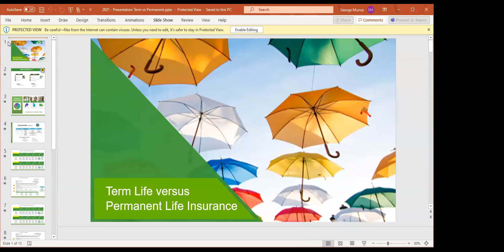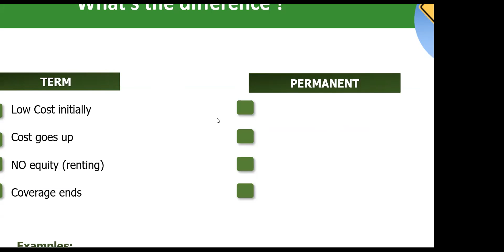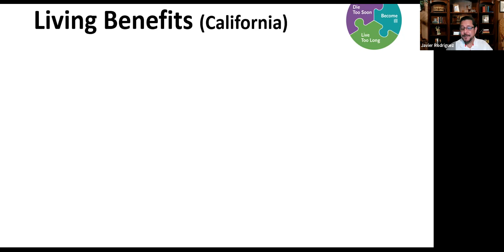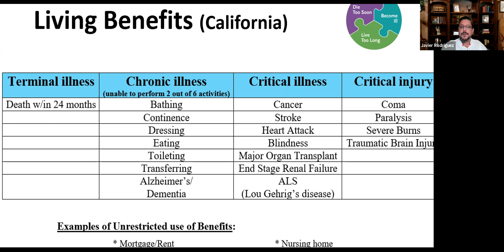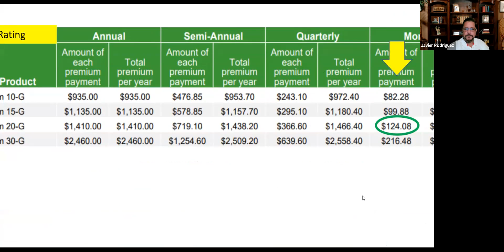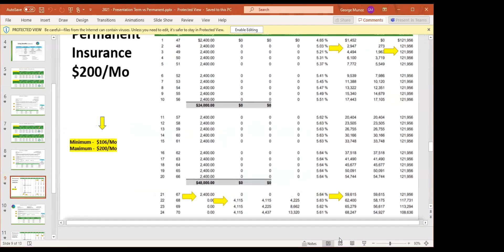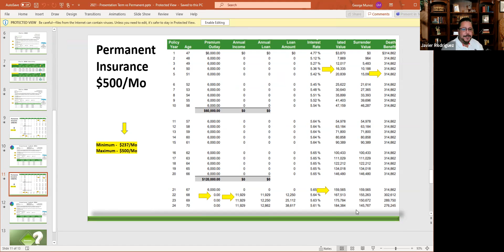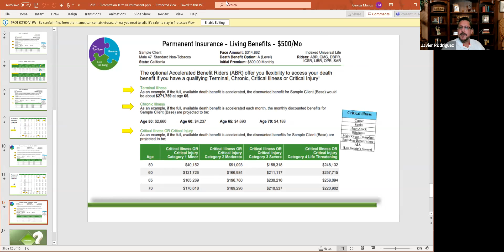Term Insurance Webinar by George Munoz Saturday June 5 2021